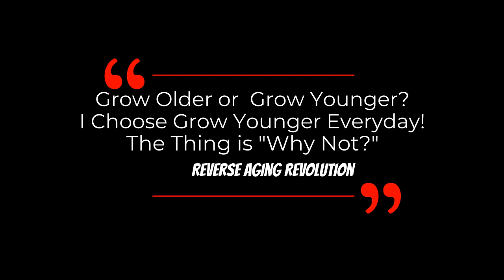HOW To Take OUR HEALTH Into Our Own HANDS | Dr David Sinclair Interview Clips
Dr David Sinclair talks about this era is the time for personalized medicine, how to step by step taking our health into our own hands in this clip.